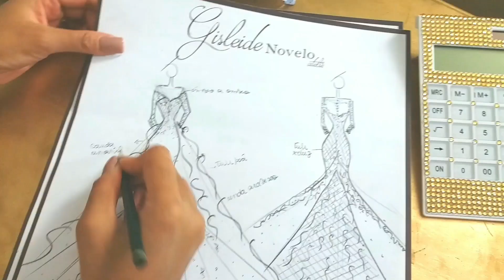DIY Como fazer Saia com 1/4 de Godê_Costura fácil passo a passo para iniciantes Gisleide Novelo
Como fazer Saia com 1/4 de Godê_DIY_Costura Facil passo a passo para iniciantes Gisleide Novelo
Nesse vídeo ensino como cortar e costurar essa saia de renda com 1/4 de godê com forro duplo!
Foi usado nessa saia 1,40 de renda e 1,40m de forro!!!